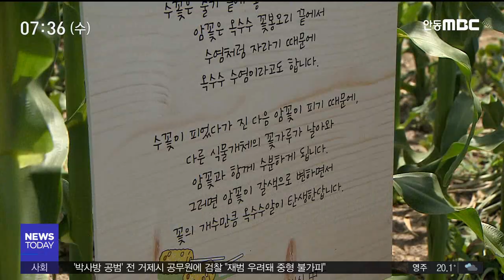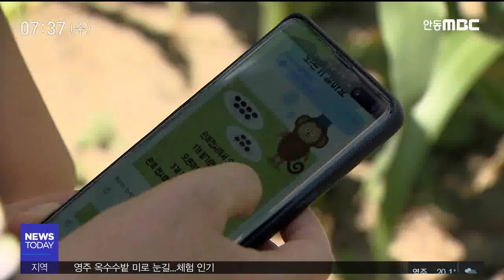영주 옥수수밭 미로 눈길...체험 인기/ 안동MBC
2020/06/23 15:26:52    작성자 : 성낙위

◀ＡＮＣ▶
복잡한 길을 따라 출구를 찾아가는 미로.

주로 외국의 정원이나 공원에서
관광용으로 많이 운영되고 있는데요.

영주의 한 옥수수밭에 미로가 조성돼

성낙위 기자가 다녀왔습니다.
◀ＥＮＤ▶

영주에 있는 옥수수밭입니다.

넓은 밭에 어른 키보다 더 자란 옥수수가
빼곡하게 심어져 있습니다.

밭 안으로 들어가 보니
꼬불꼬불한 길들이 복잡하게 이어져 있어
무작정 길을 걷다가는
미로 속에 빠지기 일쑤입니다.

길은 여러 갈래지만
입구와 나가는 길이 하나뿐인
옥수수 미로입니다.

◀ＩＮＴ▶안도윤 영주시
"미로를 따라 옥수수밭에서 (걷고) 동물을
찾아서 (미션을 자라 해) 너무 재미있었어요."

◀ＩＮＴ▶이향숙 영주시
"옛날에 보물찾기 하듯 그런 추억이 새록새록 떠올라 길을 잃어도 너무 재미있게 돌았어요.
그리고 중간마다 옥수수 성장 과정이라든가
이런 게 적혀 있는 게 너무 좋았고요."

옥수수 미로는 4천 3백 제곱미터 밭에
3km의 길이로 조성됐습니다.

미로를 통과하는 데는 30분,
길을 잘 찾지 못하면 1시간 정도 걸립니다.

포도 농사를 짓는 영주의 한 농민이
여름부터 늦가을까지 할 수 있는
체험 행사를 고민하다 미로 전문가의
조언을 받아 미로를 완성했습니다.

◀ＩＮＴ▶김향순 옥수수밭 미로 조성 농민
"옥수수가 자라면 자라는 대로 또 옥수수가
나면 따는 체험으로 옥수수가 지고 나면
낙엽 지는 길도 운치가 있고 좋을 것 같아서 (옥수수밭 미로를) 조성하게 됐습니다."

자신이 재배하는 옥수수를 활용한
옥수수밭 미로.

남녀노소 누구나 쉽게 이용할 수 있는 데다
특산물인 옥수수를 알릴 수 있는
농민의 기발한 아이디어가
농산물 체험 관광지로 거듭나고 있습니다.

MBC뉴스 성낙위입니다.(영상취재 최재훈)